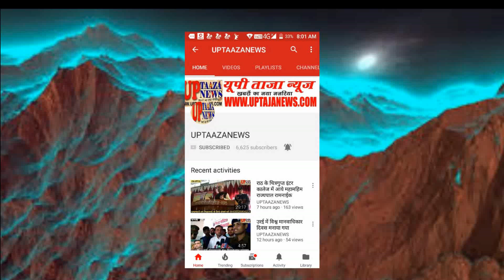जिला अधिकारी ने किया मऊरानीपुर का निरीक्षण,दिए दिशा निर्देश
एंकर- शक्रवार की शाम झांसी जिलाधिकारी आंध्रा वामसी व मुख्य विकाश अधिकारी टीका राम फुण्डे के साथ मऊरानीपुर का निरीक्षण किया।  जहाँ उन्होंने कोविड 19 के चलते मऊरानीपुर में बने 100 वेड के हॉस्पिटल व आसरा का निरीक्षण किया।
वीओ- शुक्रवार की शाम झाँसी जिलाधिकारी आंध्रा बामसी व  मुख्य विकाश अधिकारी टीकाराम फुण्डे  उत्तर प्रदेश शासन द्वारा बनाए गए नोडल अधिकारी के साथ मऊरानीपुर पहुंचे। जहां उन्होंने मऊरानीपुर के मऊ देहात के बहु उद्देश्य पंचायत भवन मैं ग्राम प्रधान गुड्डू मिस्त्री के साथ कोविड-19 की ग्राम समिति के साथ बैठक की। जिसके बाद पूरा प्रशासन मऊरानीपुर के आसरा पहुंचा जहां पर नगर पालिका द्वारा बनाए गए गरीब असहाय लोगों के रहने के आवासों का निरीक्षण किया। तदोपरांत सेंट मेरिज इंग्लिश मीडियम कॉलेज पहुंचे जहां पर व्यवस्थाओं का जायजा लिया साथ ही उन्होंने बताया कि नोडल अधिकारी द्वारा सेंट मेरिज कॉलेज को 100 बेड के लिए एल 1 हॉस्पिटल चिन्हित किया गया है। और अगर यह एल् 1 हॉस्पिटल बनाया जाता है तो पूरी स्वास्थ विभाग की टीम यहीं पर तैनात की जाएगी। साथ ही कोरोना संक्रमित मरीजों का यहीं पर उपचार भी किया जाएगा। इस मौके पर मऊरानीपुर उपजिलाधिकारी अंकुर श्रीवास्तव, पुलिस क्षेत्राधिकारी डॉ अभिषेक कुमार राहुल, कोतवाली प्रभारी सत्यपाल सिंह , सहित स्वास्थ्य विभाग की टीम मौजूद रही।

बाईट- जिलाधिकारी आंध्रा बामसी झांसी।

संपादक
गनपत सिंह महान

UP TAAZA NEWS
TAJA NEWS
TAAZA NEWS
TAJA Khabar
taja khabar
taja news
hindi news
bundeli News
Bundelkhand news